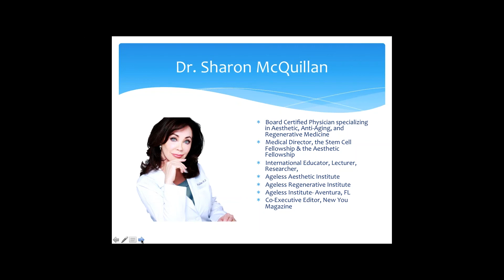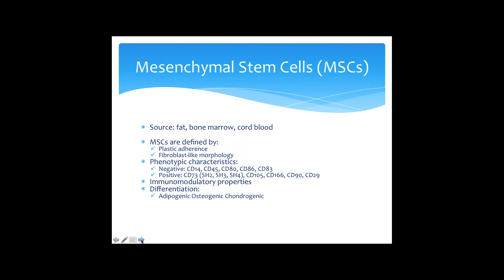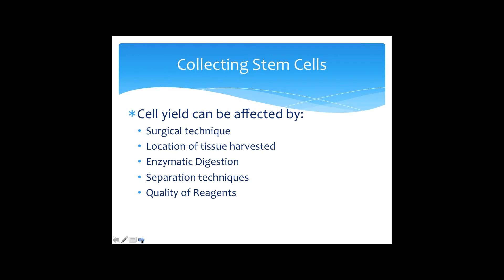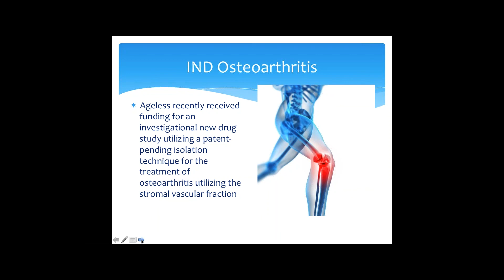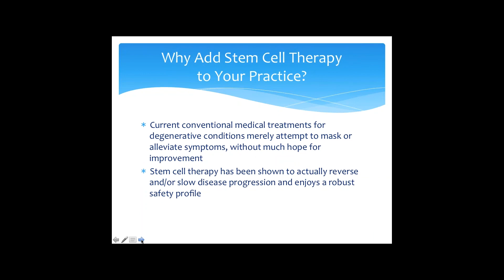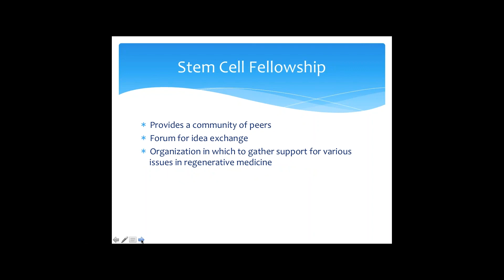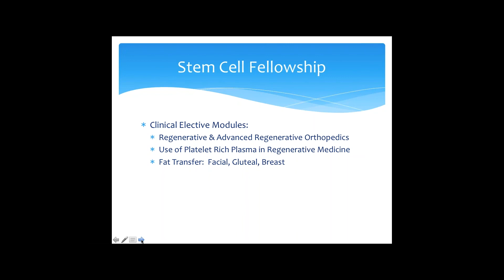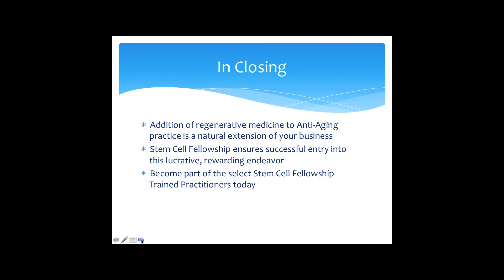What’s Next for Stem Cells and Regenerative Medicine with Dr Sharon McQuillan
Join Dr. McQuillan and other expert faculty in Las Vegas December 11-13th for three days of interactive learning on the foundation of stem cell therapy.